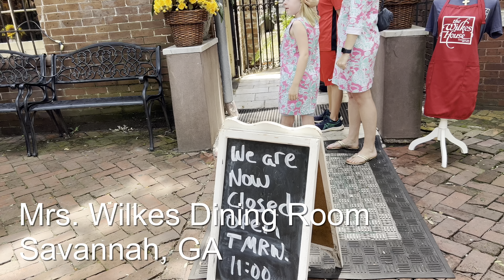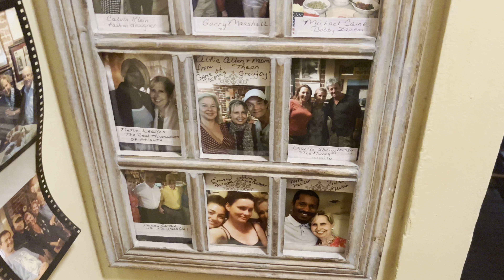Savannah, GA (Summer 2023)